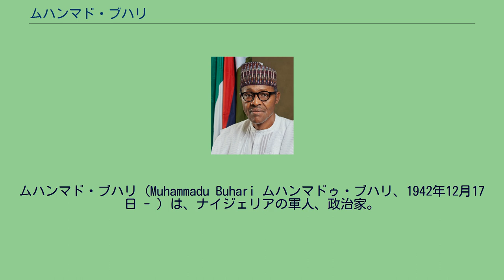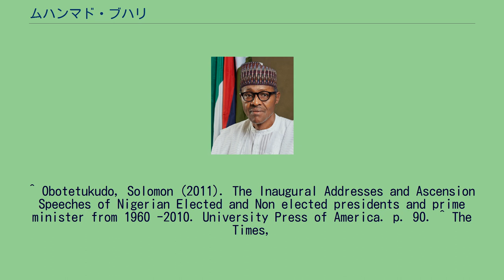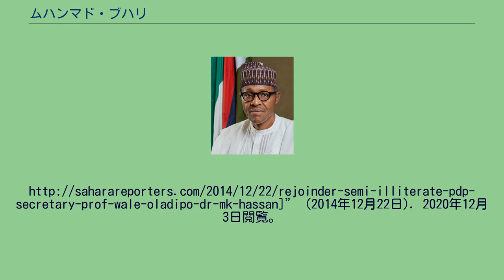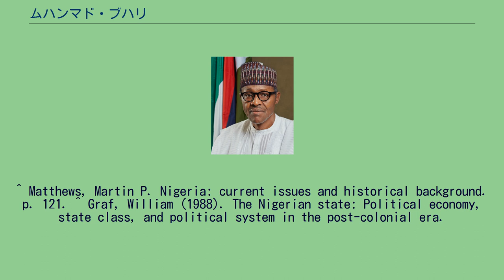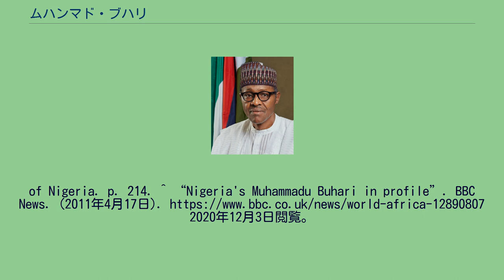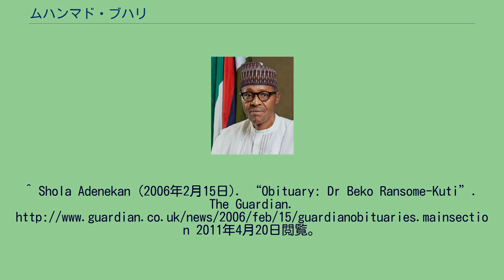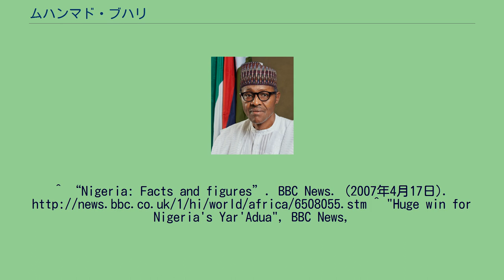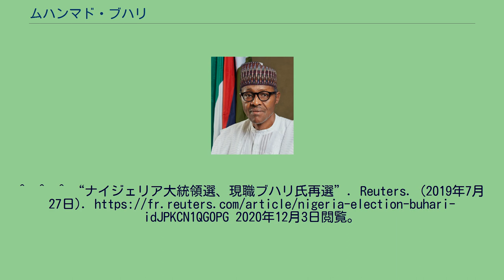ムハンマド・ブハリ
ムハンマド・ブハリ（Muhammadu Buhari ムハンマドゥ・ブハリ、1942年12月17日 - ）は、ナイジェリアの軍人、政治家。
カツィナ州出身のフラニ人で、イスラム教徒である。
1983年12月31日、クーデターでシェフ・シャガリ文民政権を打倒し、1985年8月27日までナイジェリアの国家元首を務めるもイブラヒム・ババンギダのクーデターによって打倒された。
2015年3月31日、ナイジェリア大統領選挙で、現職のグッドラック・ジョナサンを破り、大統領に当選した。
ブハリは1942年12月17日にカツィナ州で生まれ、1962年に19歳でナイジェリアの陸軍士官学校に入学し、1962年から1964年までイギリスのサンドハースト王立陸軍士官学校で軍事訓練を受けた。
1975年に誕生したムルタラ・ムハンマド軍事政権の下では北東部州の州知事に任命され、1976年に北東部州が解体されるとボルノ州の初代知事を務めた。
1976年にオルセグン・オバサンジョ軍事政権の下で石油・天然資源大臣に任命され、石油のパイプラインや貯蔵インフラの整備を推し進めた。
1977年には新設されたナイジェリア国営石油公社の総裁に任命されて1978年までその地位にあった。
1979年から1980年までアメリカ陸軍戦略大学に留学して修士号を授与された。
1983年12月31日に当時第3機甲師団の師団長だったブハリを中心とするナイジェリア軍将校がクーデターを起こし、民政移管で成立したシェフ・シャガリ政権を打倒した。
ブハリは国家元首である軍事評議会議長に就任すると、文民政権は絶望的なまでに腐敗し、社会から道徳が失われたとしてクーデターを正当化した。
ブハリの政策はブハリ主義と呼ばれ、特に「無規律との戦い」と称した国民キャンペーンによる綱紀粛正は熾烈さを極め、ナイジェリアの人々はバス停やエレベーターで整列しなければ鞭打ちで罰せられ、軽微な犯罪でも死刑に処された。
報道の自由を抑圧して罪状なしでも3ヶ月まで反対派を拘禁できる法案を通過させ、ストライキやデモは禁止され、1984年10月までに汚職を理由に約20万人の公務員を解雇して約500人の政治家や実業家が投獄され、著名なミュージシャンで政治評論家でもあるフェラ・クティに懲役10年の刑を宣告し、アムネスティに政治的な弾圧であるとして非難を浴びた。
また、国際通貨基金（IMF）がナイラを60％切り下げるよう要求したとき、IMFとの関係を断絶した。
しかし、ブハリが自ら推進した経済改革はIMFが要求したものより厳格であった。
1985年8月27日にイブラヒム・ババンギダによって打倒され、ブハリは1988年までベニンシティで拘留された。
ブハリ支持者は、ブハリの政策がその規律正しさで具体的な成果を出し始めたゆえに腐敗した勢力に打倒されたと信じていた。
釈放後、ブハリはサニ・アバチャ政権下で石油信託基金の総裁に就任した。
民主化後、2003年にはブハリは全ナイジェリア人民党から大統領候補として選挙に出馬したが、人民民主党の現職大統領オルセグン・オバサンジョに11万票差をつけられ敗北した。
この結果に対し、ブハリは不正選挙がおこなわれたとして受け入れを拒否した。
この後、ブハリは北部と軍の支持をバックに、保守派の有力政治家となっていった。
北部諸州がシャリーアを導入して連邦政府と対立した際には、ブハリは北部を支持してオバサンジョ大統領と対立を深めた。
2006年の大統領選挙にも出馬したものの、いずれも次点に終わった。
2006年の選挙では彼の対抗馬は同じカツィナ州出身のウマル・ヤラドゥアであり、ブハリの地盤とする北部票が蚕食される結果に終わった。
得票はヤラドゥアの70%に対し、ブハリは18％にすぎなかった。
ブハリはこの結果も受け入れを拒否した。
選挙後、全ナイジェリア人民党はヤラドゥア政権入りを決めたが、ブハリはこれにも異を唱え、2010年3月には全ナイジェリア人民党から離党して新党である進歩変革会議を結党した。
2011年4月6日の大統領選挙においては、ブハリは有力候補とみなされていたものの、南部を地盤とした現大統領グッドラック・ジョナサンに100万票以上の差をつけられて大敗を喫し、またも次点に終わった。
これにより、開票結果が発表された18日からブハリ支持者の多い北部を中心に暴動が勃発し、500人以上が死亡した。
2015年3月31日...